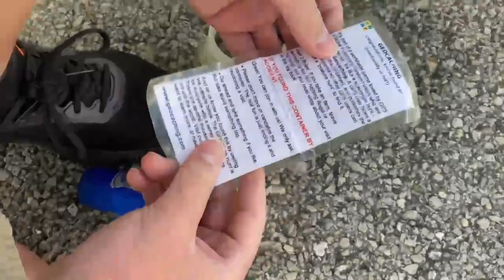Typical Midwestern Day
In this weeks video, we hunt for geocaches, take a trip to Michigan, and even experience a crazy tornado!

Check out the people that are in this video

If you read all that thank you and have a great day!! Also you’re amazing :)